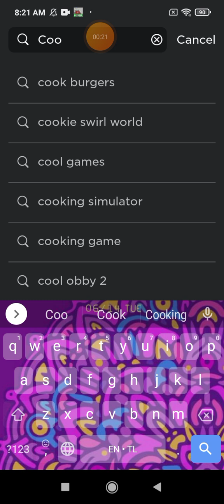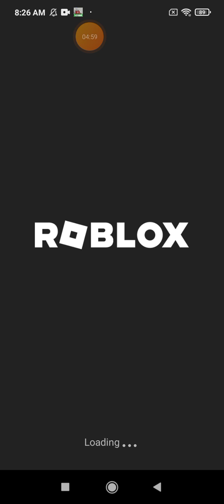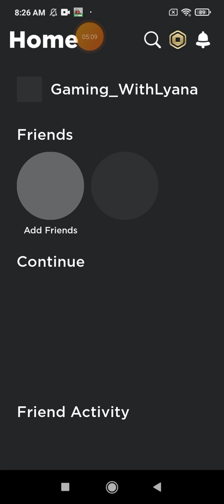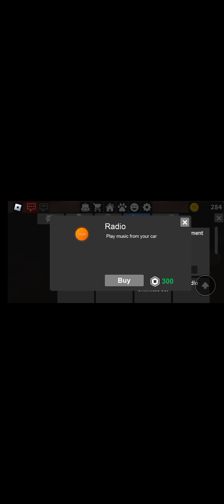my roblox avatar making